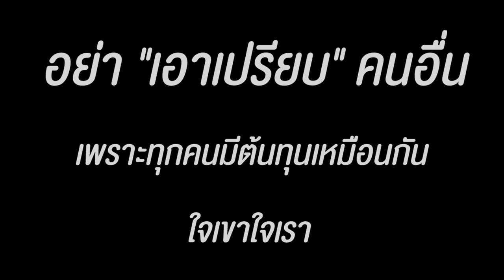ขอทาน..ขับรถป้ายแดง!!! หนังสั้น พี่ฟิล์ม น้องฟิวส์ Happy Channel